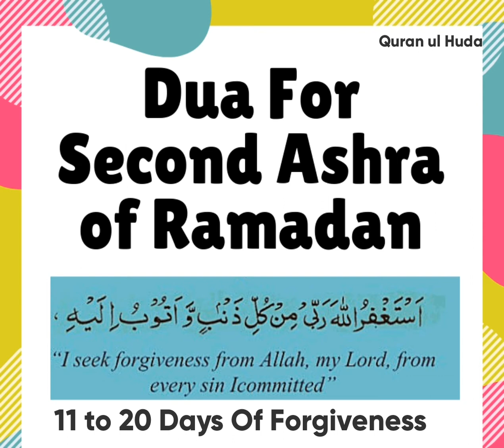DUA | SECOND ASHRA of RAMADAAN | Day's 11 to 20